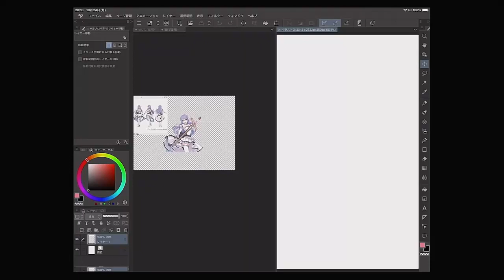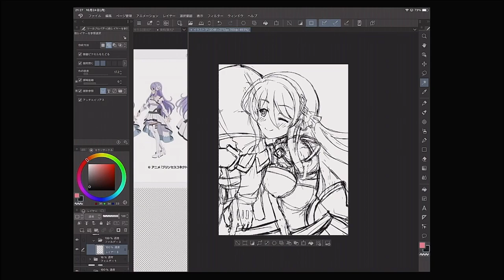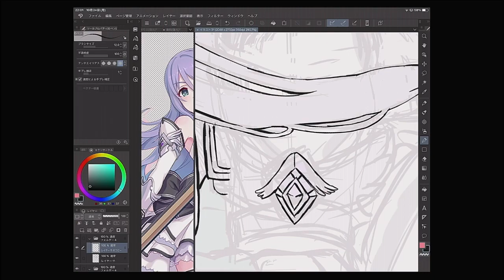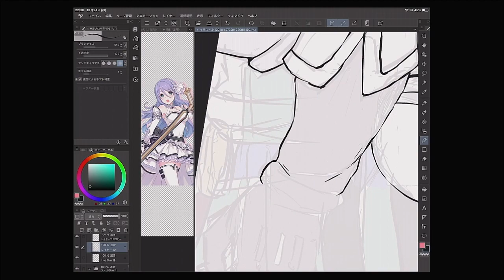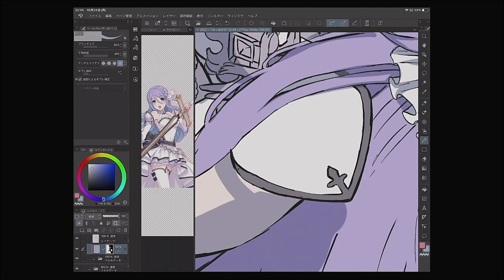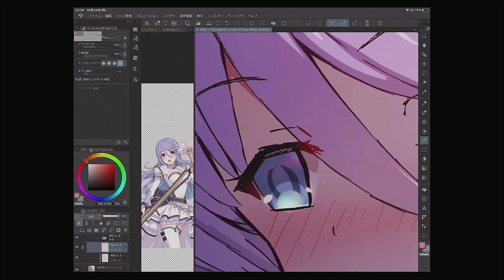7分誕生日シズル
おめおめ